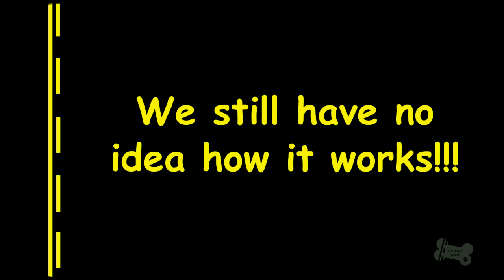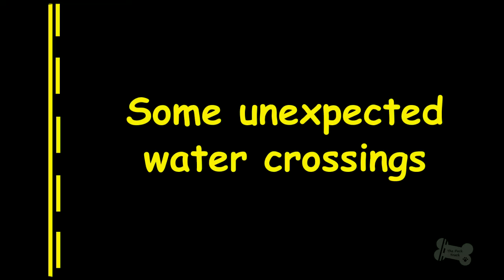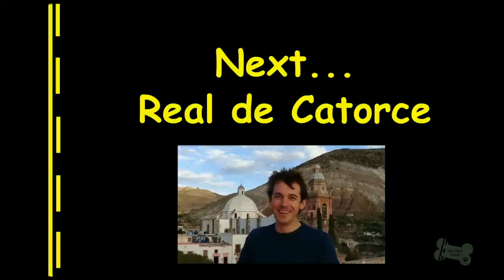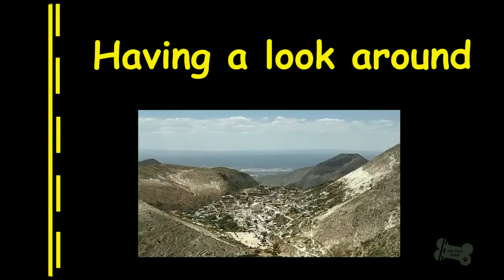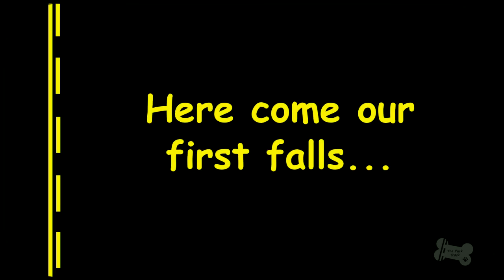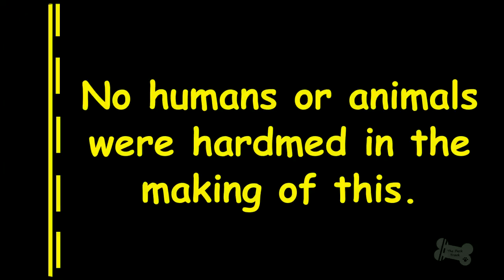Riding Mexico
From Dallas we headed south to Mexico with some friends, Motohank and Johen. We headed through the Sierra Madre mountain range and on to Real de Catorce where we had our first fall on the motorbikes. Such a beautiful part of the world and great riding.

We are an Australian couple who left home in Feb 2014 to travel the world on our BMW 650GS's with our dogs. Follow our adventures at: